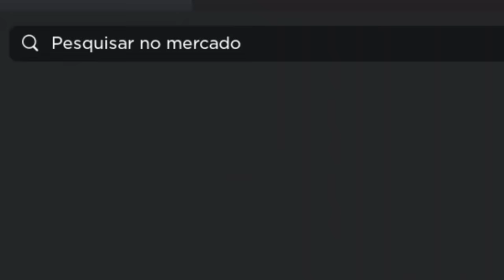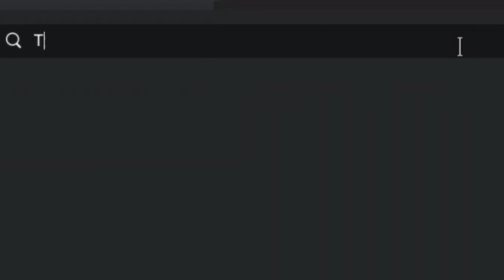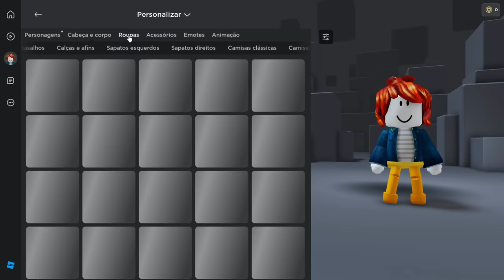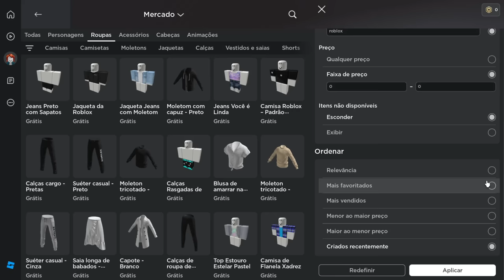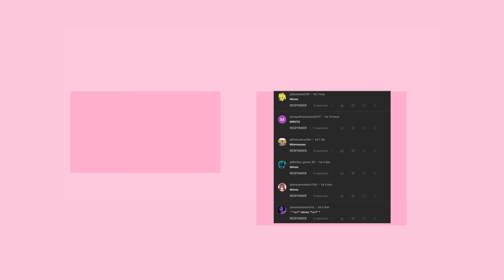COMO FICAR PEQUENO NO ROBLOX! NOVO MINI AVATAR GRÁTIS!🤫